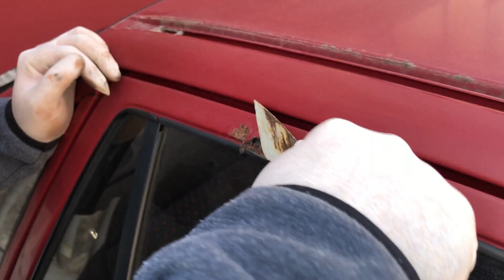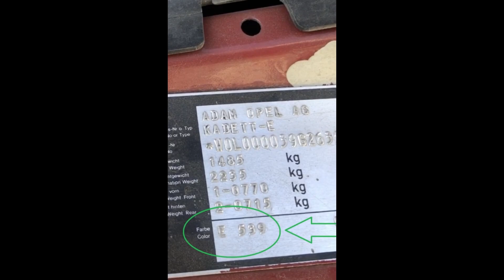40 Yıllık Boyaya İlk Kez Pasta Cila. Pasları Ve Çürükleri Onarma | Opel Kadett 2.Bölüm | GREY GARAGE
reklam Markalar göründüğü için reklam yazmak zorunda kaldım. reklamdegildir Videoda kullandığım ürünleri kendi param ile satın aldım ve hiç bir markanın özendirme ve teşvik durumu söz konusu değildir. Kendi deneyimlerim sonucunda tercih ettiğim ürünlerdir. Anlayışınız için teşekkür ederim.

Bu bölümde araç yenileme serimize yeni dahil olan 40 yaşındaki dizel otomatik Opel Kadett'i inceledik ve eksiklerini gözden geçirdik.